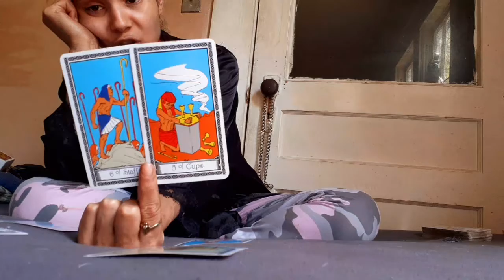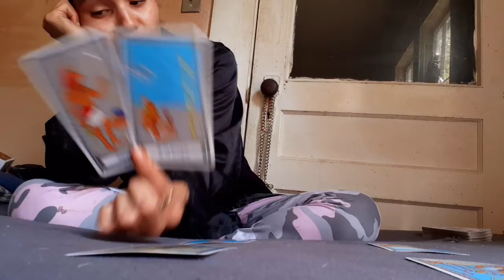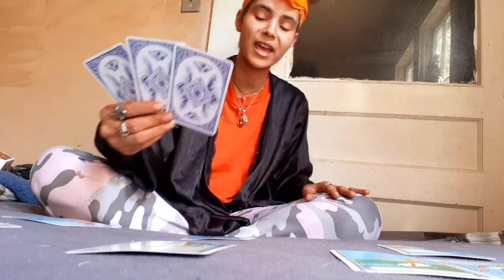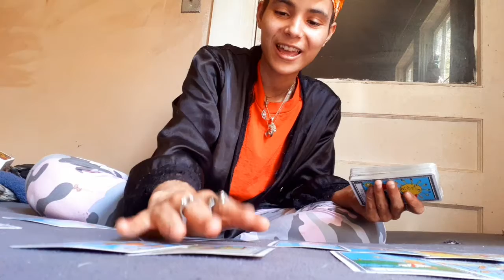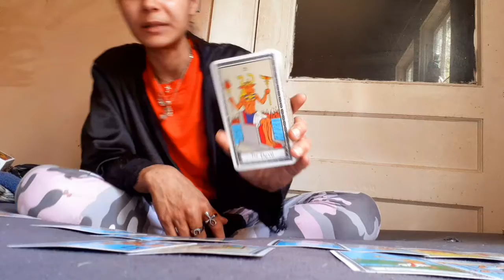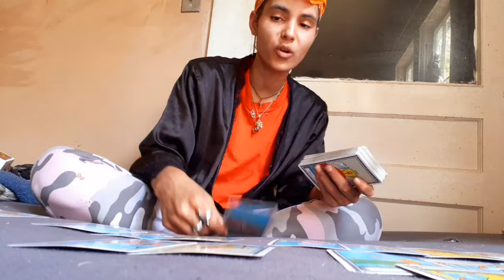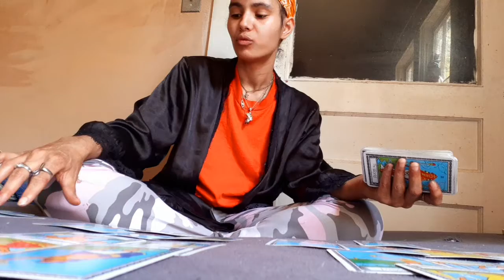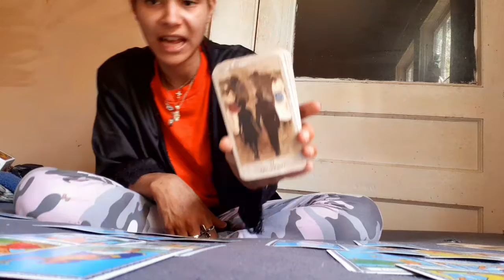'WaterSignsLove♋♏♓- No Love Just Money, A Setup Frm The Past, OneNightStand/CutOff💌